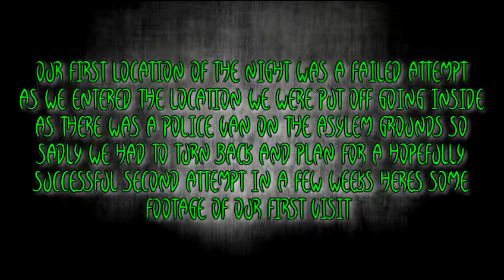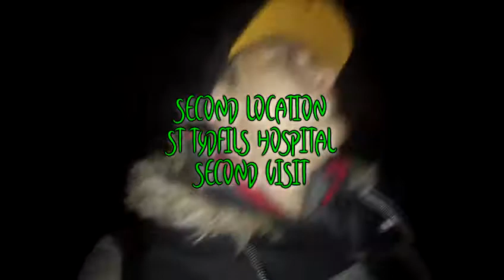EXPLORING ST TYDFILS HOSPITAL AND TALGARTH ASYLUM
Our night didn't go as planned  this time we had set out to explore and hunt for paranormal activity at Talgarth Asylum known to be one of the most haunted locations in Wales unfortunately we didn't get inside this time as there was a police vehicle on site and were put off by warning signs and cameras so we ended up going to st tydfils hospital for a second visit. We are planning on going back just myself and Alex and hopefully we can get some awesome footage.